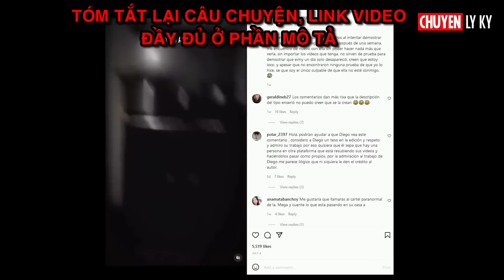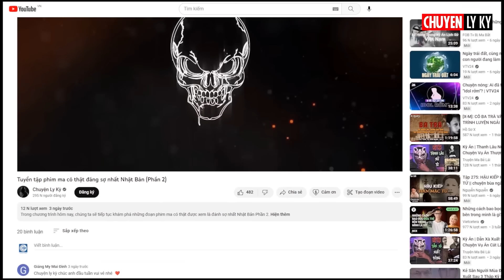Ma quỷ một khi đã hiện hình thì sẽ ám đến chết - Làm sao để thoát???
Người xưa thường nói ma quỷ không muốn bị làm phiền thì họ sẽ hiện ra để nhác rồi biến mất, còn một khi họ tức giận vì những lời nói hành động mạo phạm thì họ sẽ hiện nguyên hình rồi từ đó theo ám kẻ đã chọc tức họ cho đến khi kẻ đó lìa đời...